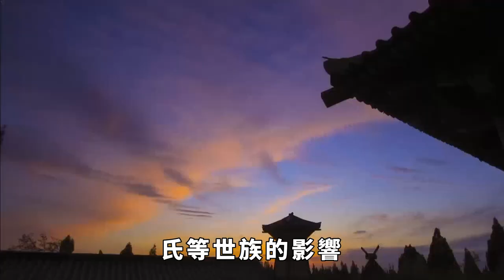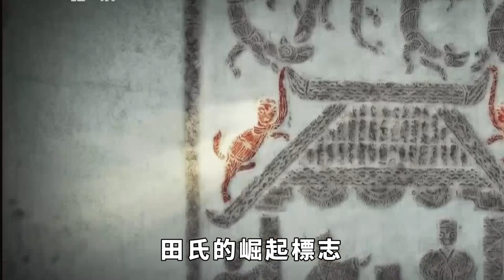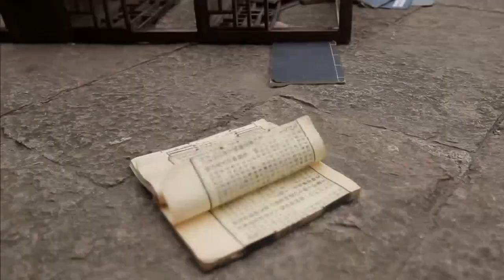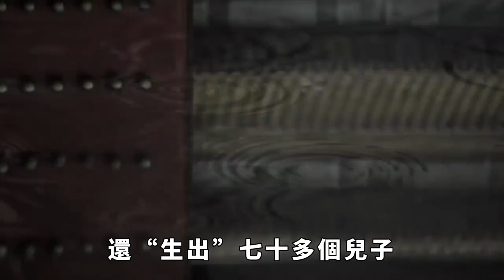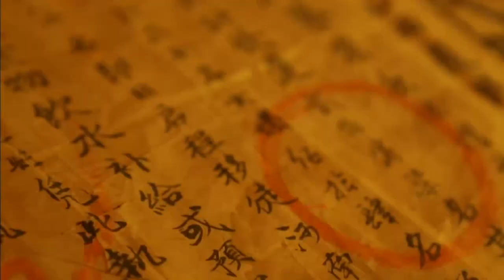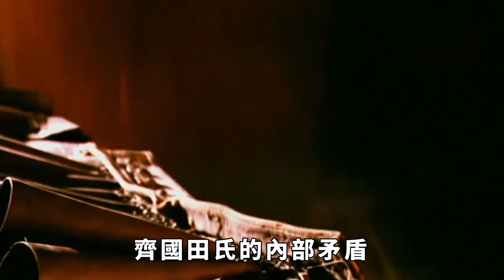田氏代齊後，被取代的舊主家族命運如何？田氏是如何對待他們的？【真正歷史】田氏代齊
田氏，作为中国春秋时期齐国的一个重要家族，其崛起与替代旧主的过程充满了变幻与策略。在这个过程中，被取代的家族和人员的命运如何，往往取决于具体的历史背景和田氏家族的治理策略。